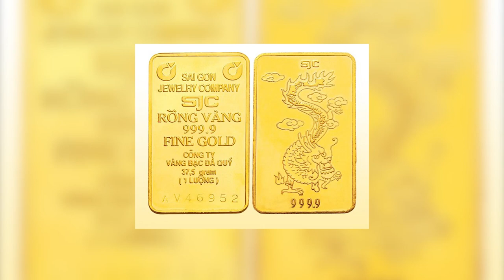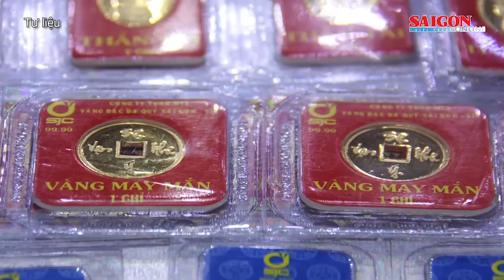Vàng SJC giảm 750.000 đồng/lượng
Giá vàng thế giới giảm sâu khiến vàng SJC trong ngày 16-10 giảm 750.000 đồng/lượng, rời khỏi mức đỉnh 71 triệu đồng/lượng lập trong tuần trước.